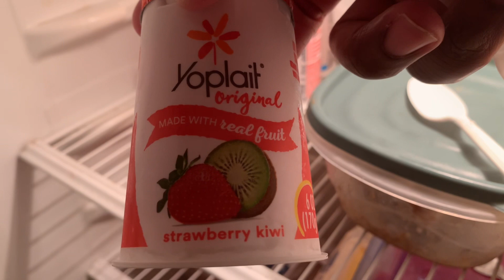こんばんは/ Konbanwa / Good evening 6